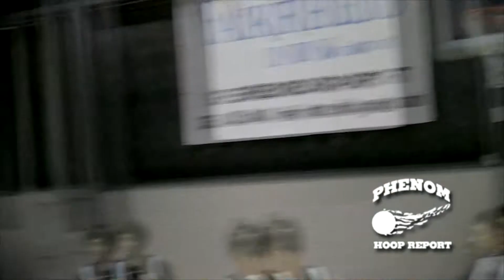6'8" Owen McCormack Phenom Highlight Package (Phenom 150)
Owen McCormack | 6'8" | no. 175
Davie County HS | Class of 2019